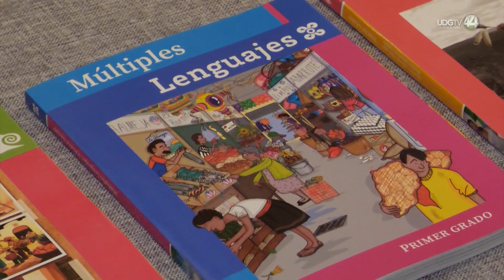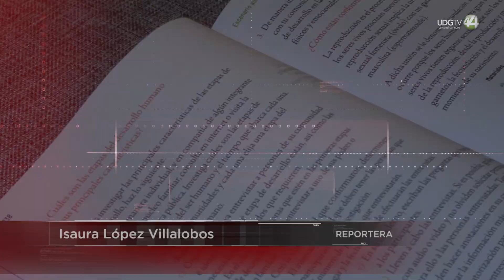Analizan dos siglos de educación en Jalisco en nueva publicación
En el Colegio de Jalisco se presentó el libro ¿Cómo nos hemos educado los jaliscienses? Dos siglos de educación 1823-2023. En la presentación del libro la historiadora e investigadora del Centro de Investigaciones y Estudios Superiores en Antropología Social, CIESAS-Occidente, Teresa Fernández Aceves hizo un análisis general, indicó que durante cada etapa hubo resistencia al cambio en el sistema educativo, incluyendo la separación político-educativo.